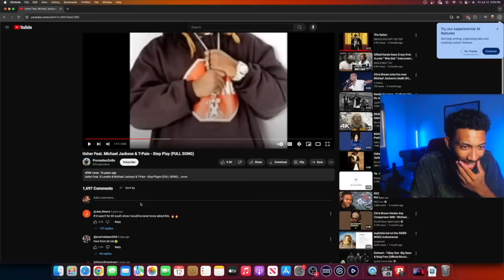The LOST Michael Jackson Collab That Almost Happened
Find out about the lost Michael Jackson collab that almost happened in this video! Featuring reactions from rap stars like Usher, Michael Jackson and T-Pain.

Video Title: The LOST Michael Jackson Collab That Almost Happened

✅  My CAMERA GEAR:

👉 Main Camera

👉 Main Lens

👉 Camera Mic